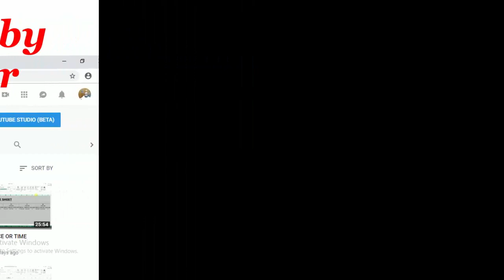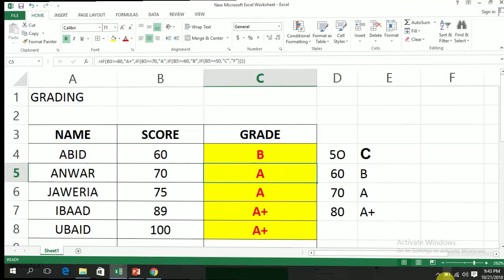Grading in Excel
GRADING WITH IF FUNCTIN